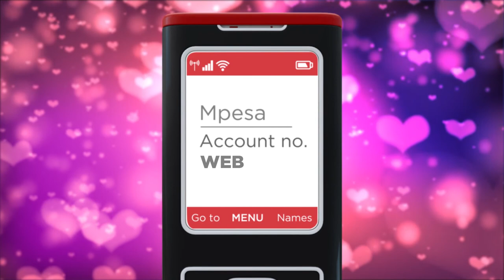VLOGGER/FARMER CHOOSES GRANDPA AS VALENTINE - Sinani's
32year old John Sinani is a proud winner of 100K + 100K bonus in the 2nd slot of Lotto Valentines winners.
This year, his grandpa will double up as his Valentine and therefore get the 100K bonus, to take care of his health.
He hails from Kitui, with a young family and passionate about farming.
You too can win big this SAT
100K + 100K for your Valentine.